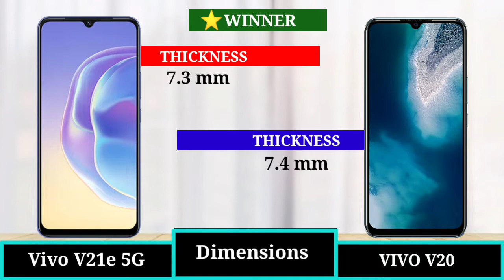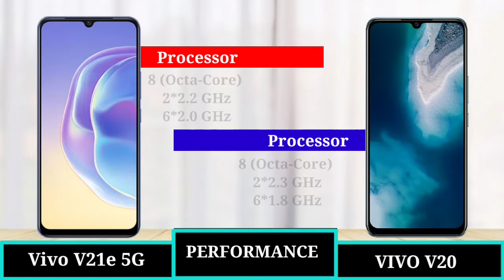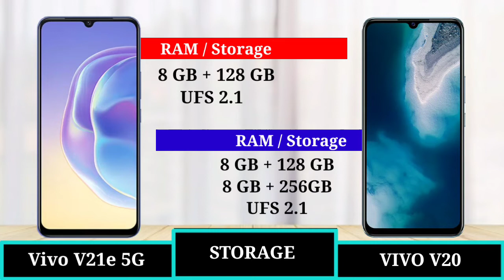Vivo v21e 5G vs Vivo v20 - FULL COMPARISON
Vivo v21e vs Vivo v20 - FULL COMPARISON